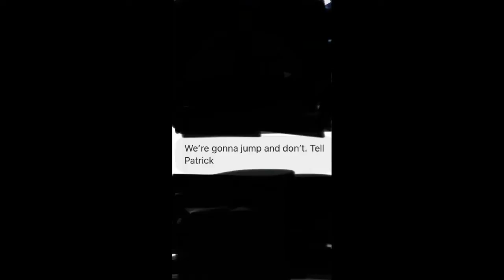The Late Night Experience 5